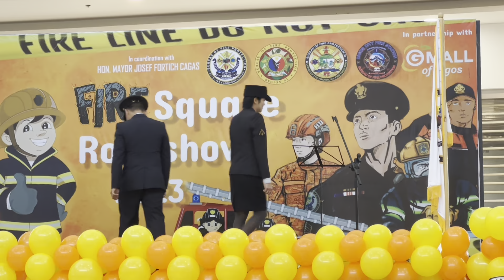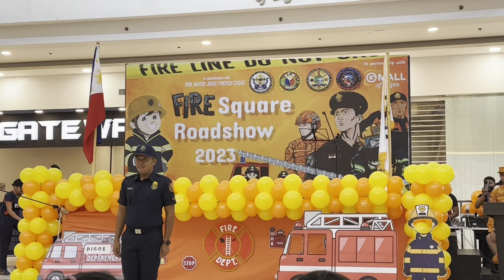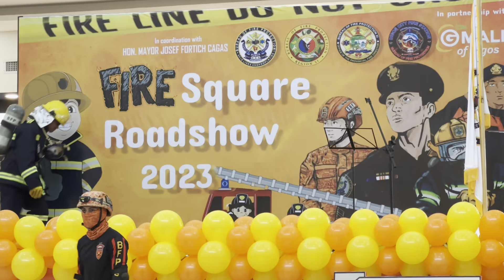David & Gail Attended Fire Square Road Show by Bureau of Fire Department.